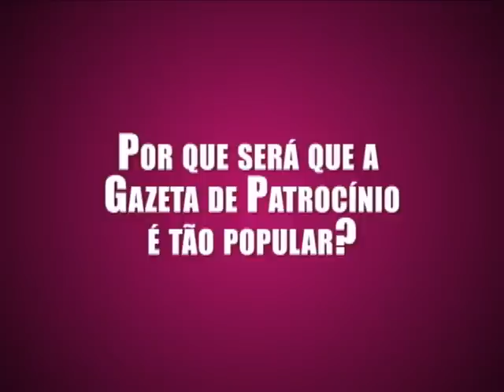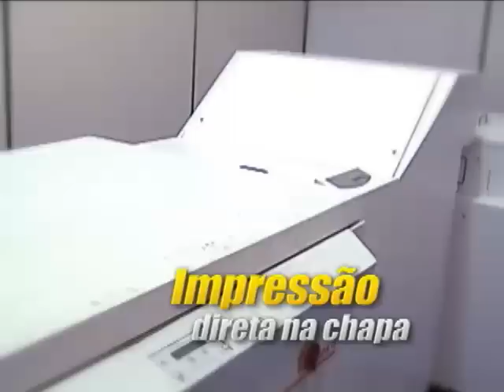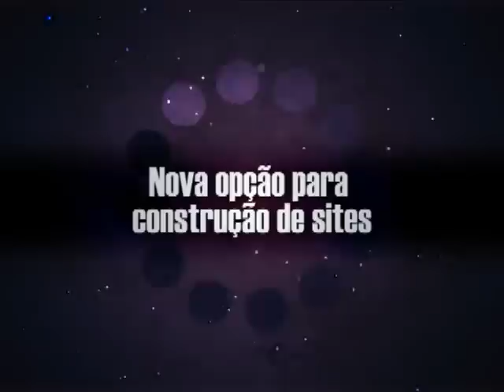Esporte Hoje TV Nova Comissão Técnica do Patrocinense